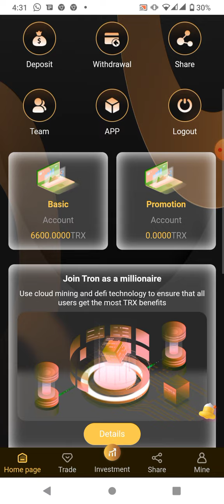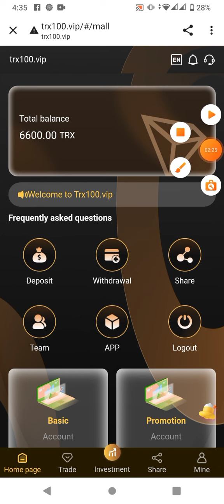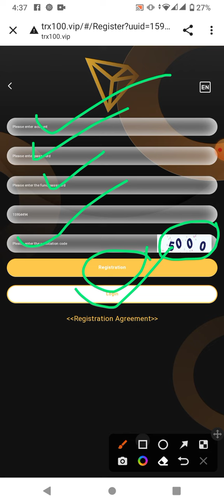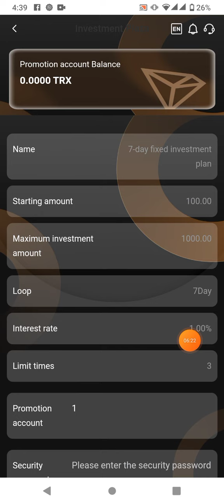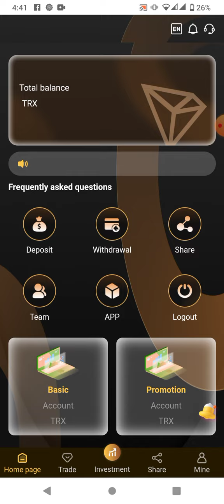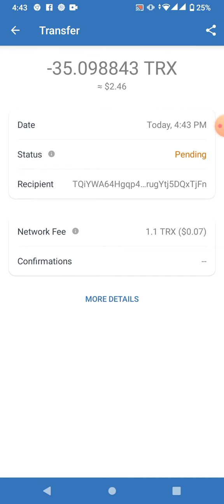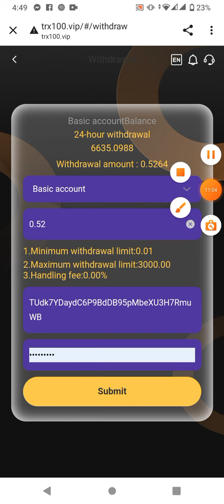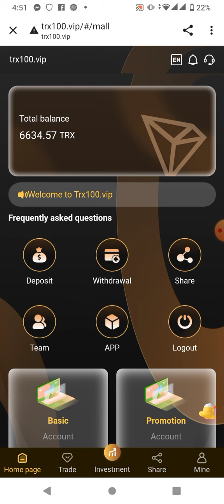Best trx mining products in 2022 | register to get 6600trx live withdrawal proof | daily 100 trx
Hello, Guys welcome to Basic Bhai MH ;

Watch full detail for full information

(ভিডিওটি সম্পূর্ণ দেখে যদি ভালো লাগে কাজ করবেন সম্পূর্ণ নিজ দায়িত্বে )

6600TRX will be given as a gift for registration, and the daily operating income of mining machines will be 8%